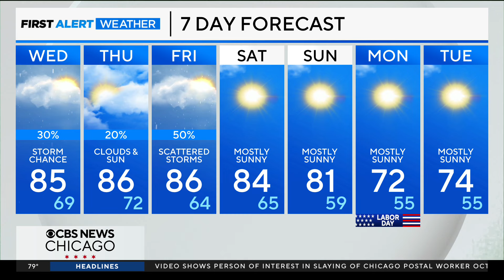Nice holiday weekend ahead for Chicago area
Meteorologist Ed Curran has a look at the extended forecast.